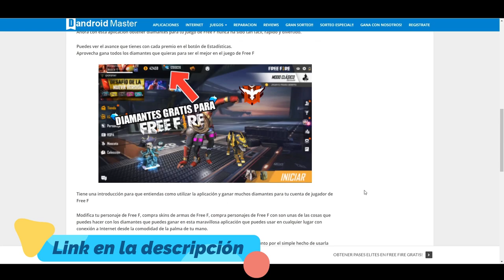ESTE ES EL AMIGO QUE TODOS NECESITAMOS EN FREE FIRE PARA LLEGAR A HEROICO | LUIS ORMEÑO